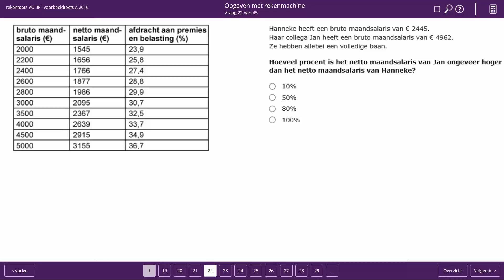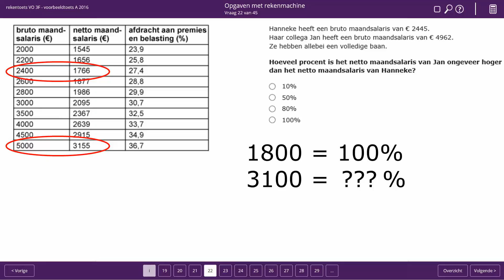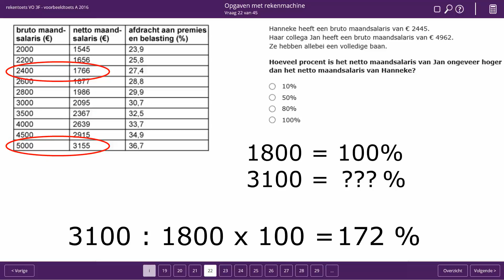Rekentoets 3F 2016 opgave 22